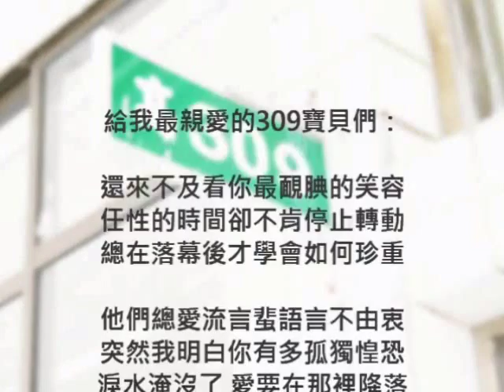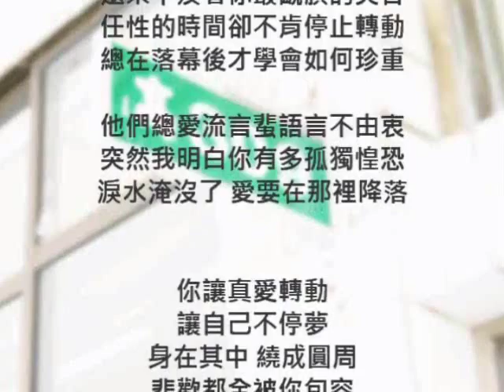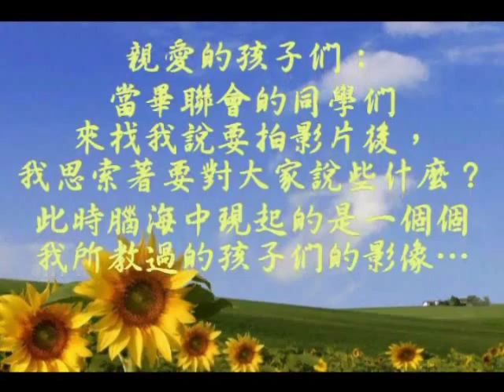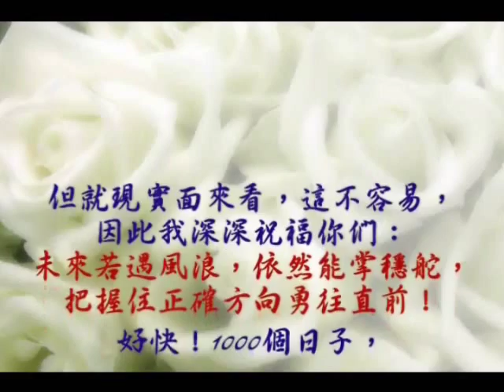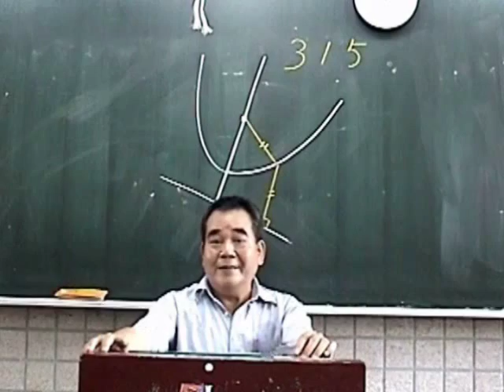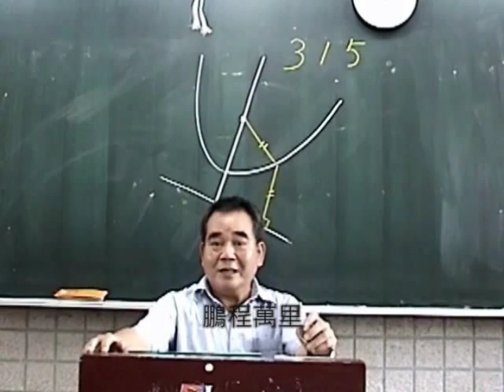台北市立大同高中98學年畢業典禮用影片 - Part 02 導師贈言 Part 2/2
因為這部分(導師贈言)太長了！
超過Youtube所限制的十分鐘！
所以分成兩部分！

Part 2 就是剩下的高中部305~316導師